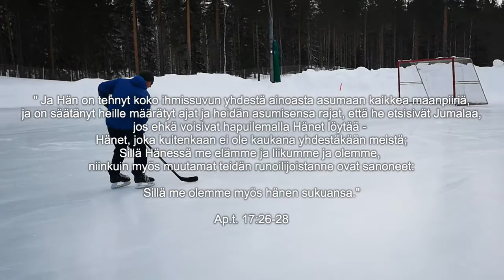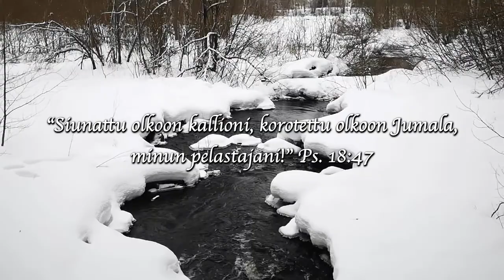Todistus Jumalan muuttavasta voimasta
Markus Nurmesniemen todistus